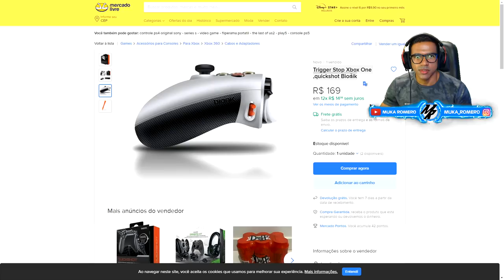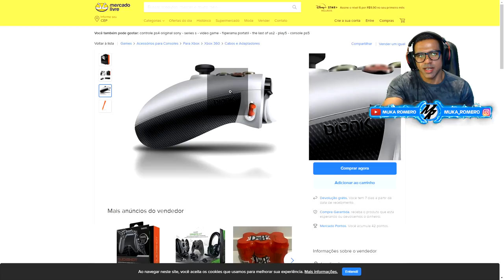FORZA HORIZON 5 - COMO JOGAR SEM FREIO ABS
Dicas para jogadores iniciantes no Forza Horizon 5 que querem ir para o competitivo, como jogar sem freio ABS,  é muito importante você desligar essa assistência para você ser mais rápido nas corrias.

➥☎Central de Atendimento Xbox 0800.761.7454